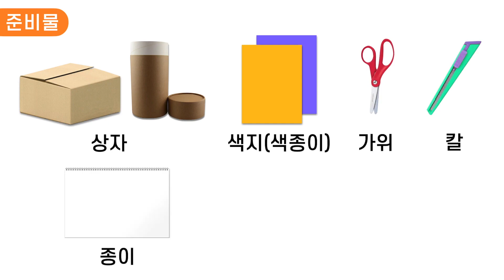빛의 경제 헌금함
빛의 경제로 하나님 나라를 위해 살았던 록펠러처럼
우리도 빛의 경제를 준비하는 렘넌트가 되어요!

소개 (00:00)
헌금함 만들기 (01:41)
💚 2개를 만들어서 1개는 저금함(용돈함), 1개는 헌금함으로 사용해요.
가정 미션 (03:06)
💚 가정에서 스스로 할 수 있는 것, 부모님을 도와서 할 수 있는 일을 정해서 직접 돈을 벌어보아요.
💚 번 돈을 2개의 함에 나눠 넣고 주일에 헌금해요.

 - 록펠러처럼 빛의 경제 실천하기